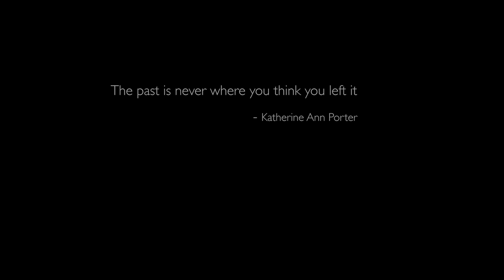Sci-Fi Short Film "REMEMBRANCE" | DUST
When a neuroscientist experiments with memory technology to explore one day in her past, she finds herself in a potentially lethal situation.

"REMEMBRANCE" by Mark Jepson